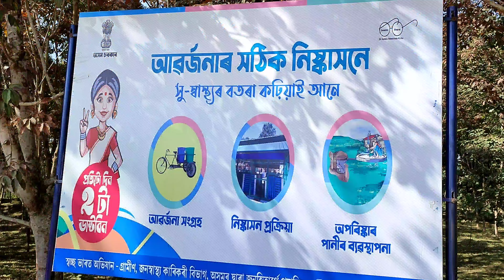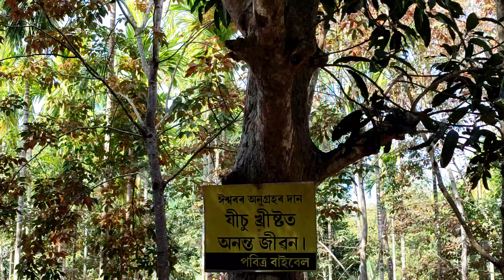Cleanest village of Assam || Rangsapara || Goalpara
This video is about a cleanest village of Assam named Rangsapara of Goalpara district.

video highlights

Which is cleanest village in India?
Which is best village in India?
Which is the smallest village of India?